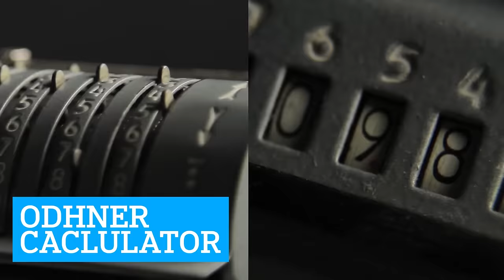10 Calculators That Show How Far Computing Has Come in the Past 2,000 Years | PopMech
Before there were smartphones, there were two millennia of calculators.

The best in tech, science, aerospace, DIY and auto news.